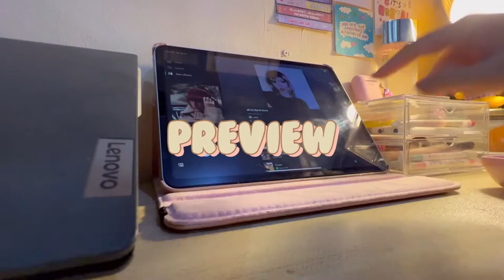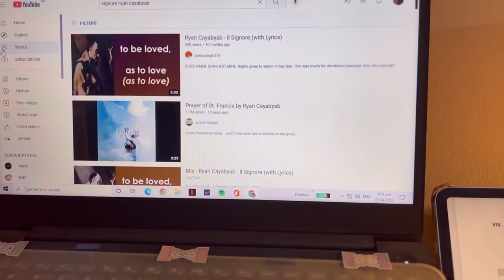study vlog ☁️📚: studying tips, timelapse study vlog, shopee haul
ʕ•ᴥ•ʔ read me!

CLICK HD :)

Hi, guys! Welcome to my first vlog. Here, I will show you of me doing my work in timelapse. I will also share some study motivation tips to keep you motivated from school. And a shopee haul, as well!

♡ shopee items link ♡